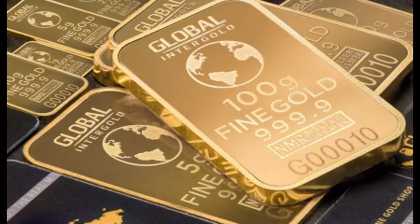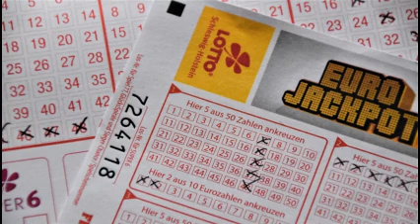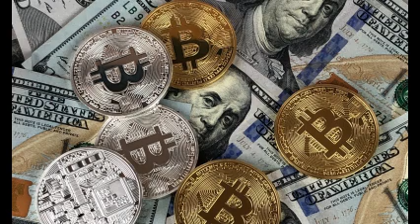Your Key to Prosperity LOUISE HAY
Better relationship better life!